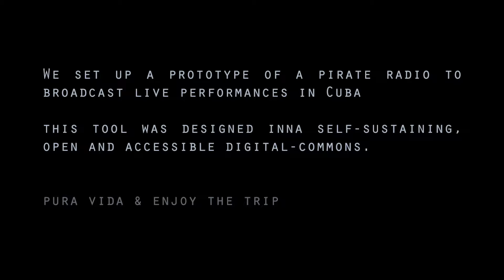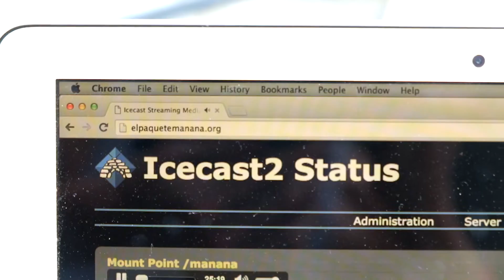Pirate Radio in Santiago de Cuba